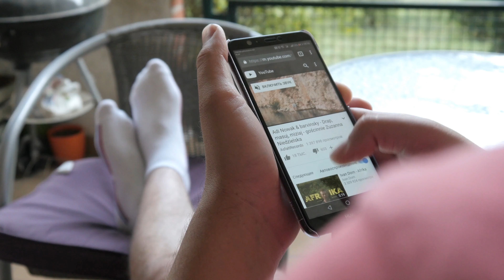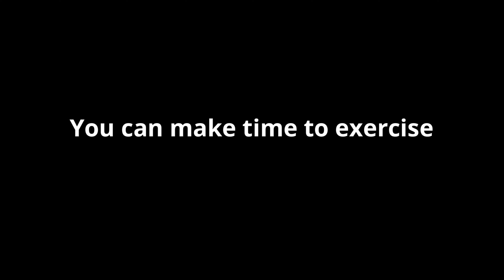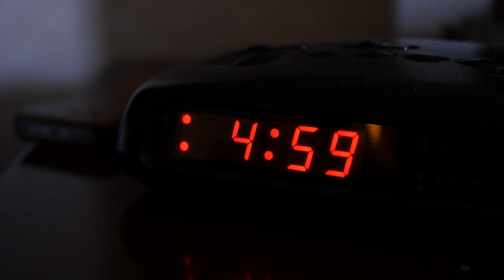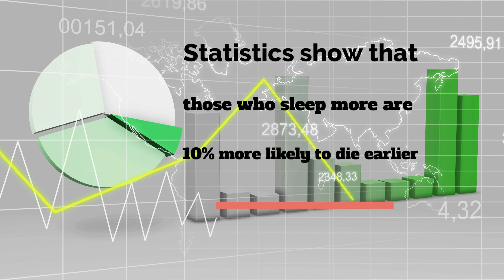Be a morning person! Why & How to wake up early in the morning?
Waking up earlier is probably the greatest routine out there, but few people can commit to it. The advantages are nevertheless huge. It is a matter of longer living, getting things done, focusing, being more productive and achieving more and more. How can you get up earlier? Tips in the video.

You might find this useful/ to keep your focus

Made with Wevideo online software